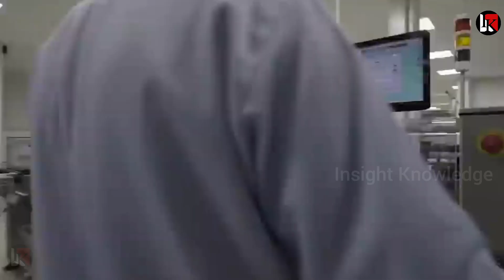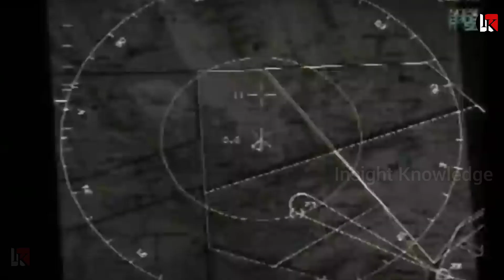बांग्लादेश ने फिर दिखाई औक़ात और करो...इनकी मदद